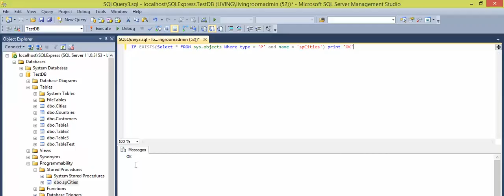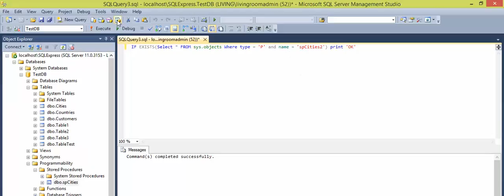MSSQL - Check if stored procedure exists